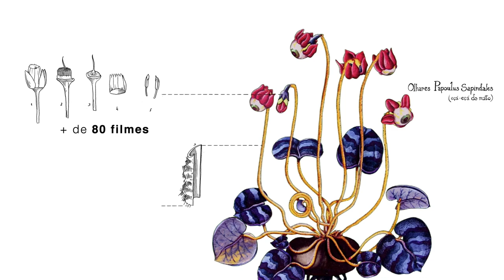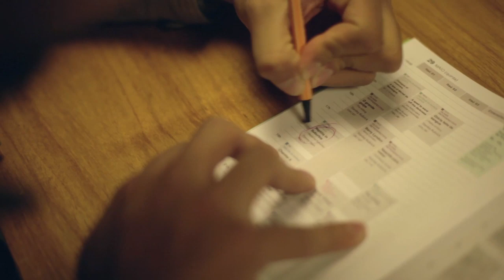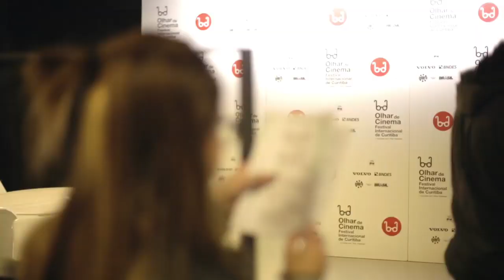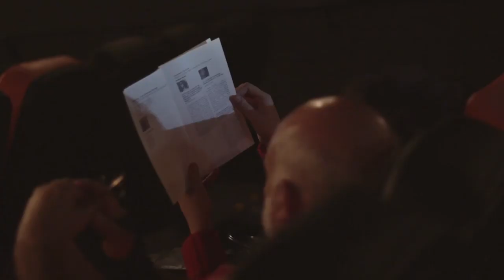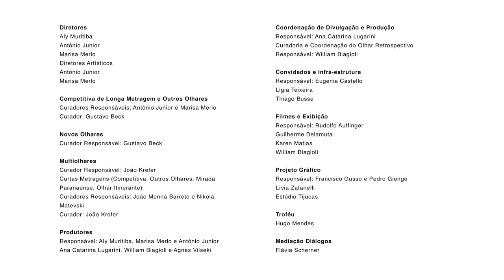Making Of -Olhar de Cinema - 2014